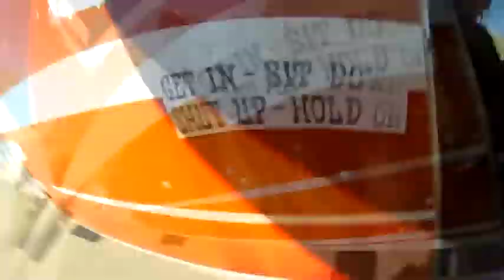Skydive Moab - James' 1st skydive!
Skydiving Video - James' 1st skydive!